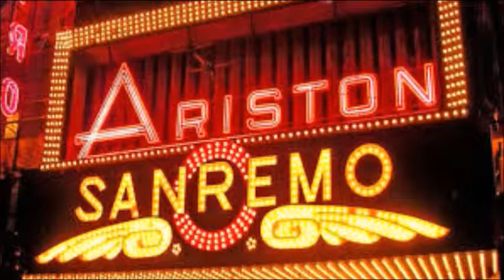La Storia del Festival di Sanremo 1981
La Terza della Storia del Festival di Sanremo 1981 di Alessio Del Freo.

La Storia dell'edizione numero 31 del Festival di Sanremo.